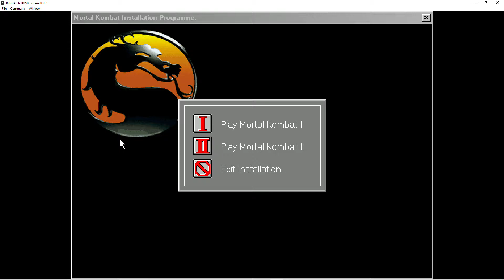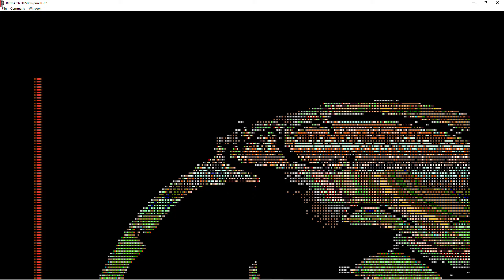Mortal Kombat 2 Retroarch DOSBox Pure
Mortal Kombat 2 ingame

Retroarch 1.10.3
Dosbox Pure 0.97

DOSBox Pure is a new fork of DOSBox built for RetroArch/Libretro aiming for simplicity and ease of use.

config :
core (DOS) DOSBox Pure 0.97
OS: Windows 98 SE
Gfx card: 3dfx Voodoo
Drivers: voodoo_graphics_driver_kit_version_3.01.00
DirectX 8.0a
Colors: High Color (16 bit)
Resolution: 800x600

Device:
16GB RAM DDR4